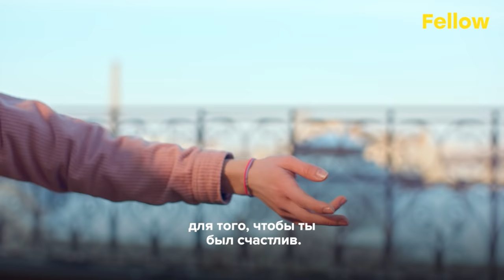Кто придумал любовь?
Что такое настоящая любовь? Кто ее придумал? Она вообще существует? А меня вообще кто-то в этом мире любит?

Актуальные вопросы? Не отчаивайся. Смотри наше видео и лично познакомься с тем, кто придумал ее.

Хочешь знать больше?